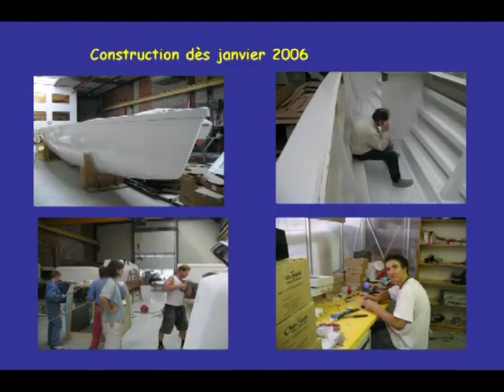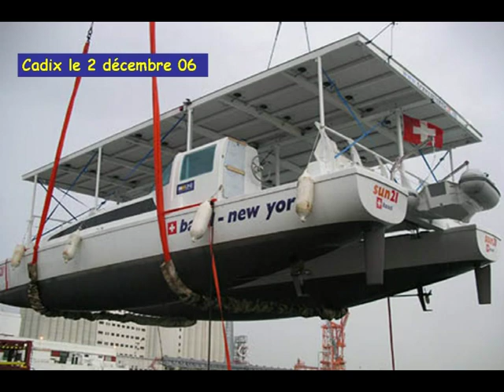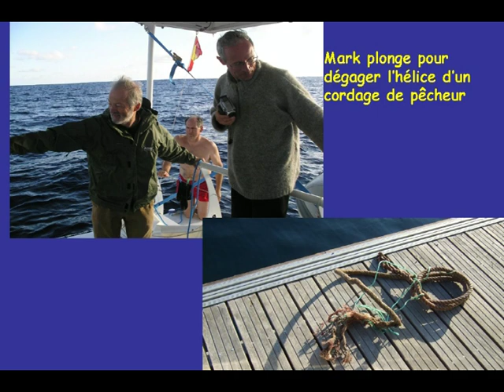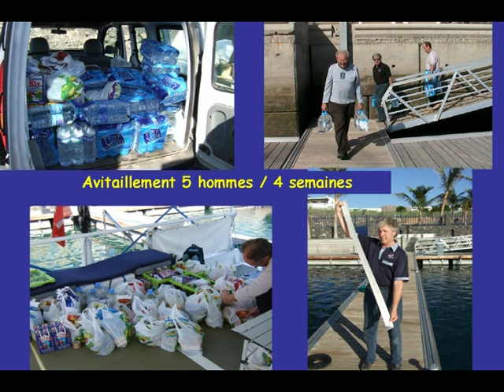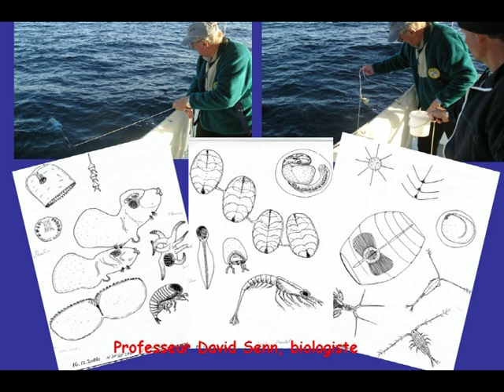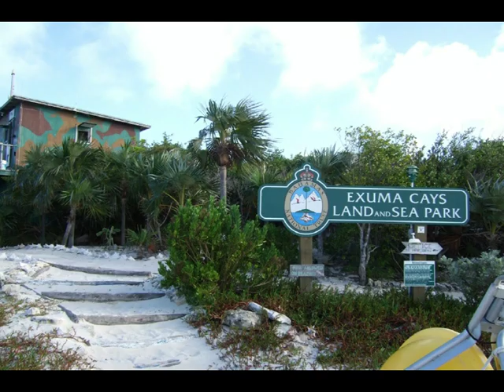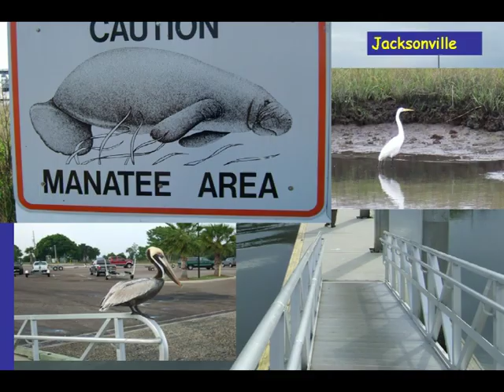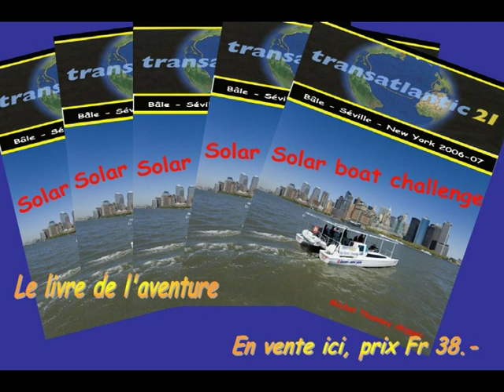Diaporama de Sun 21 avec Michel Thonney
"Solar boat  challenge"  la première traversée de l'atlantique avec un bateau solaire
de Bâle à News-York .